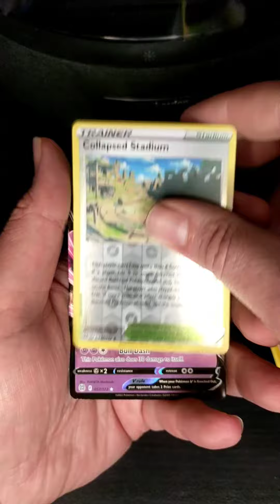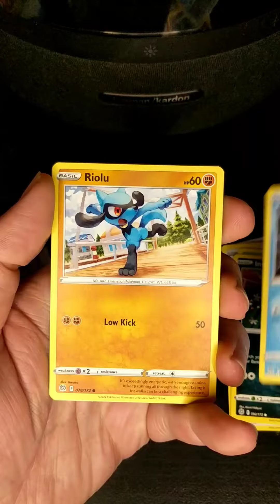quick rips brilliant stars round 2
pokemon brilliant stars pack opening